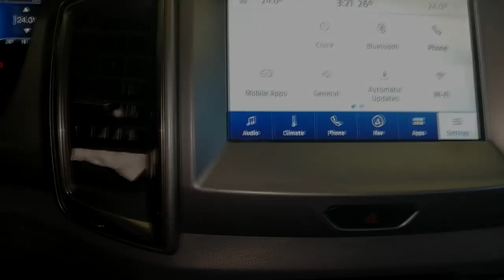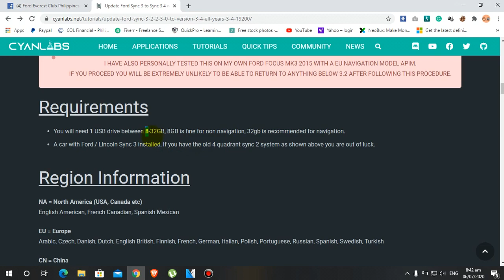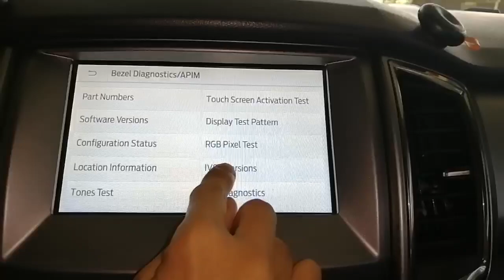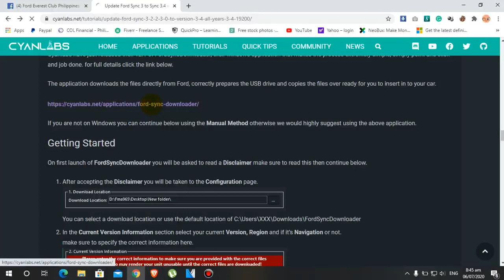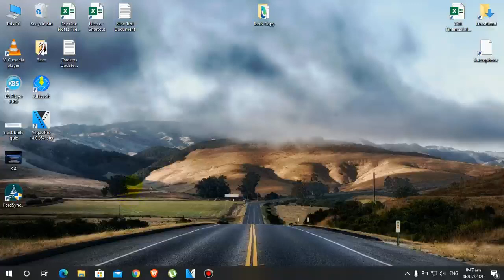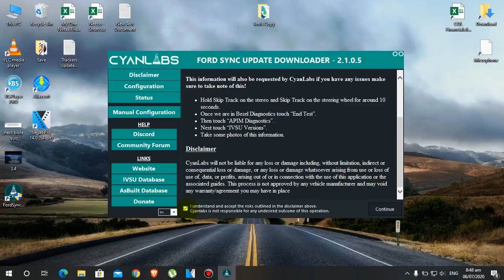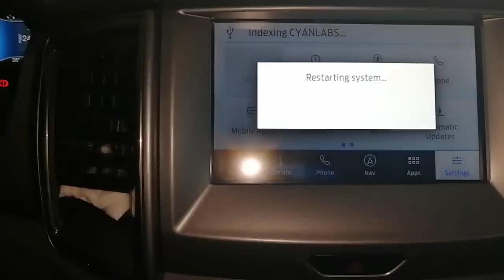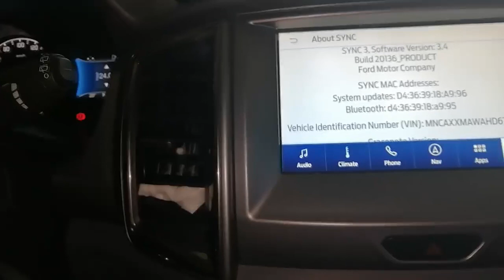Ford Everest Sync3 Upgrade to 3.4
Ford Everest Sync3 Upgrade to 3.4 via CyanLab